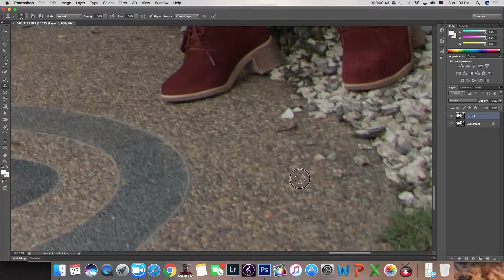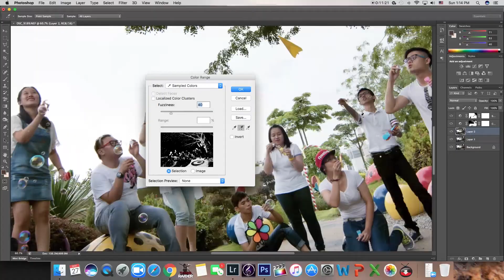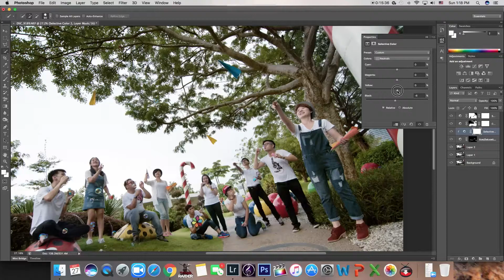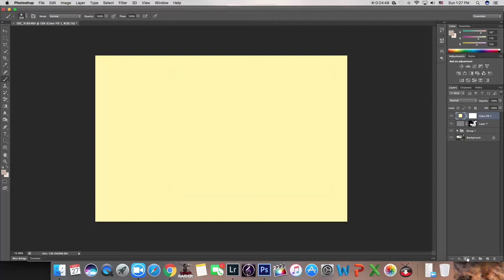My Editing workflow - Class's graduation photo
My editing workflow of class's graduation photo.